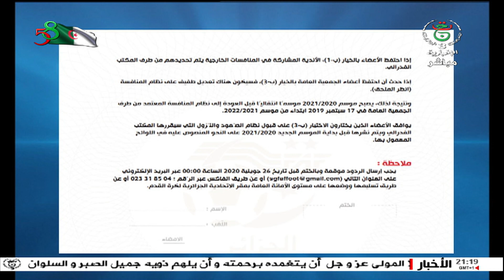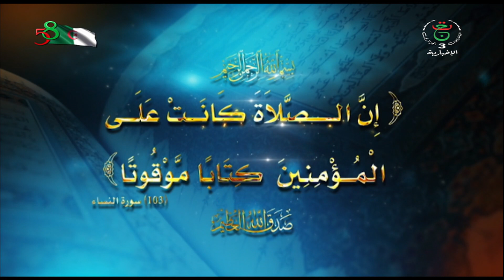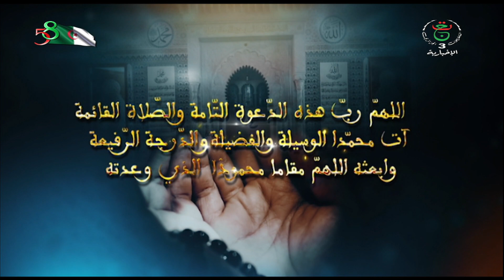استوديو لايڤ| الجمعة 24 جويلية 2020